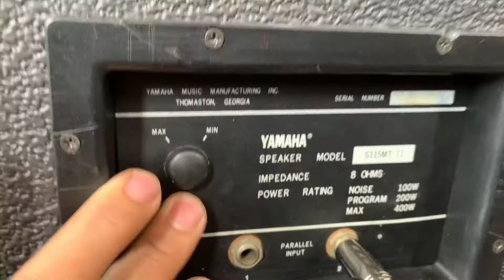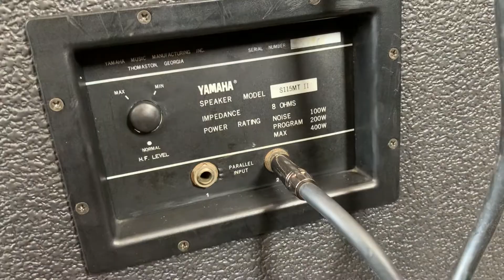Mời ae lắng nghe chất âm power Caver pm 1200 ghép loa yamaha s 115MT ii hàng đẹp, chất👉0363648707🥰